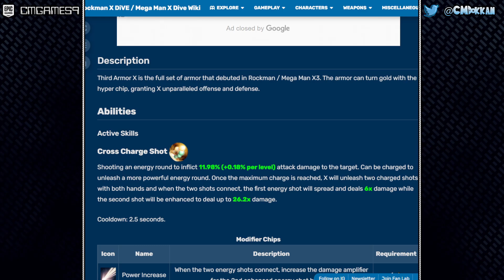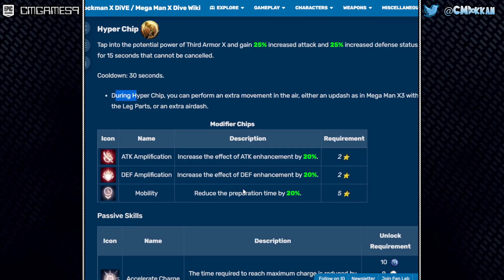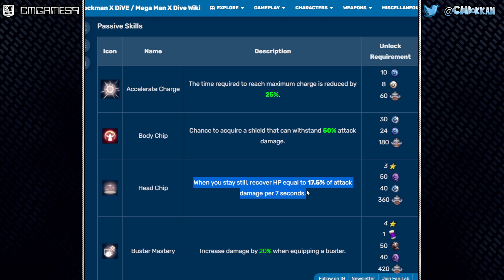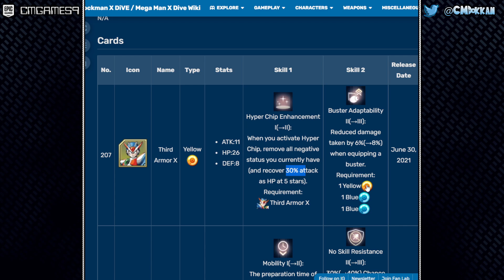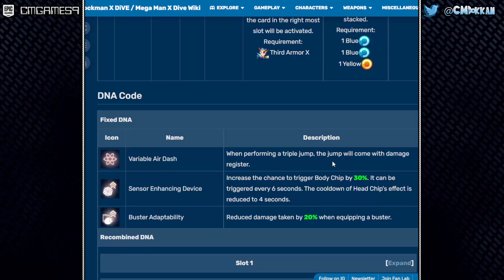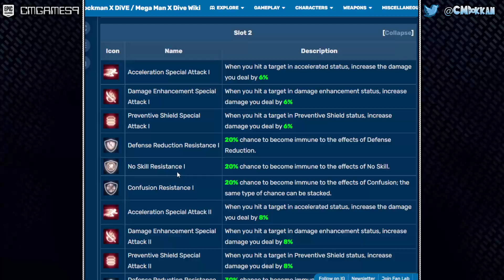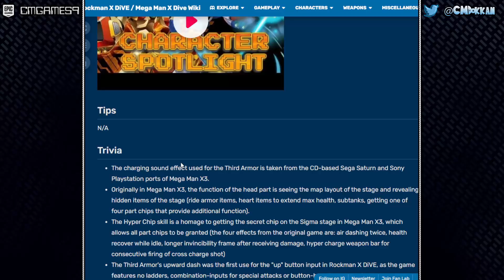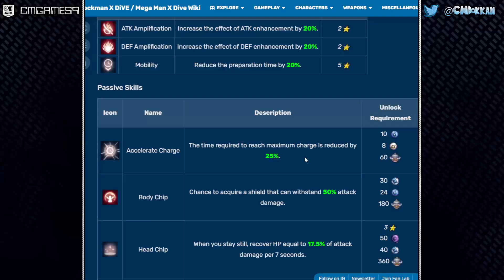¡ESTE DiVE CLARO QUE VALE LA PENA! | MEGAMAN X DiVE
El siguiente banner de global nos traerá a Third Armor X así que veremos los detalles de este. ⬇️⬇️⬇️⬇️⬇️⬇️⬇️⬇️⬇️⬇️

CMGAMES9